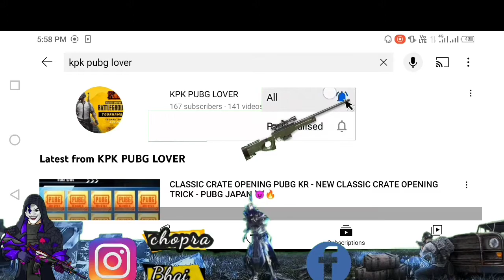1.9 UPDATE RELEASE DATE IN PUBG MOBILE | 1.9 UPADTE NEW FEATURES | PUBG KR 1.9 UPDATE PATCH NOTES